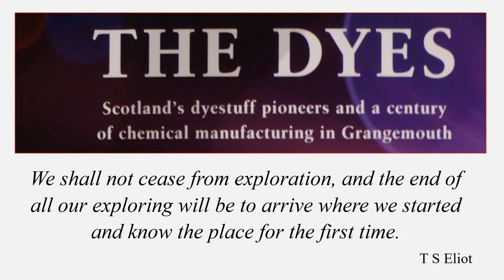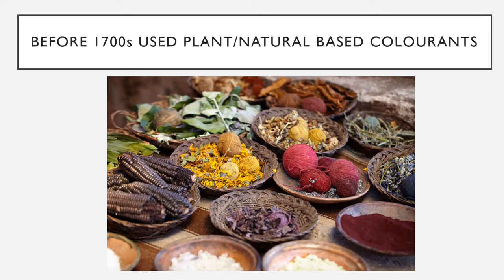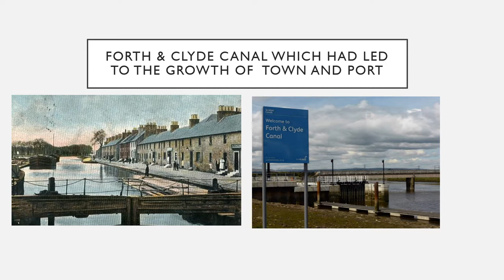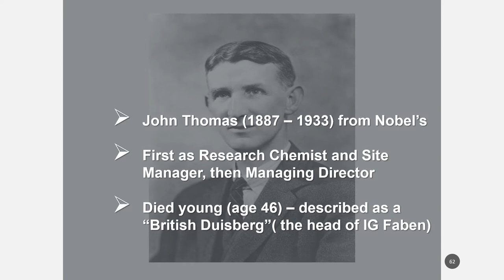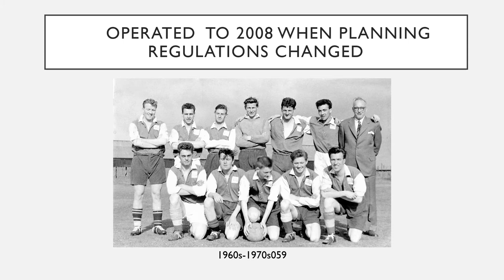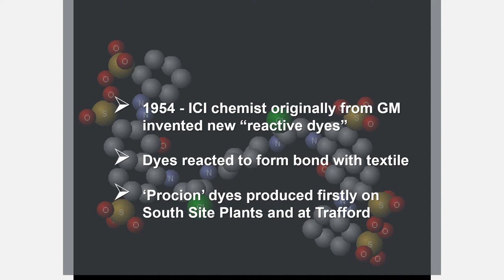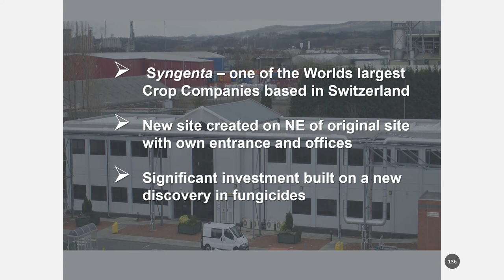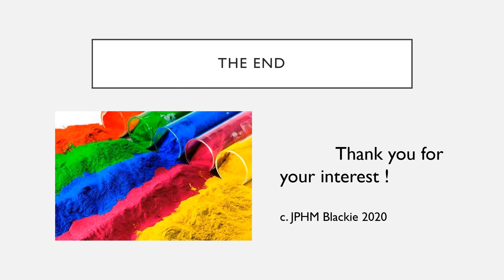The Dyes--story of the chemical manufacturing site in Grangemouth, Scotland over 1919 to 2019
In 2019 I wrote a new history book about the Earls Road site, (formerly an ICI, Zeneca and Scottish Dyes  site) in Grangemouth, central Scotland  entitled The Dyes. It was produced in support of a good cause, the local charity: the Grangemouth Heritage Trust whose volunteers run the heritage centre at 13A La Porte Precinct in the town.. All proceeds from the sale of the book benefited  solely  the Trust. The book and this presentation  cover the origins and growth of a once great dye-making company, many extraordinary events of the last 100 years and developments to the current day.
Using  the original sources that I had uncovered and partly recalled by those who were there, I summarize in a non- technical way, the wider history of making new colours and chemical products   and how this one site fits within the broader landscape of industrial , technical and economic developments in Grangemouth, Scotland, Britain and occasionally the wider world. The book was something of a personal journey of discovery, centered around the Earls Road site over the last 100 years with a focus on the early years before it is all lost and forgotten.
My main motivation was to help celebrate those 100 years between 1919 and 2019 of continuous operation. Sir James Morton who foundered the site was proud of its achievements; its innovations and people.   Many of those working on the site today  or in the community may be unaware of the history, but they, as well as the generations that went before, can be proud of its heritage. Inevitably, much the book was  concerned with the owners, technologists and former managers of the site. There were many other workers  of course while often nameless, are hardly less important and should be remembered -so I  dedicated the work  to everyone who worked on site  over the last 100 years  and served in a variety of ways.
John Blackie